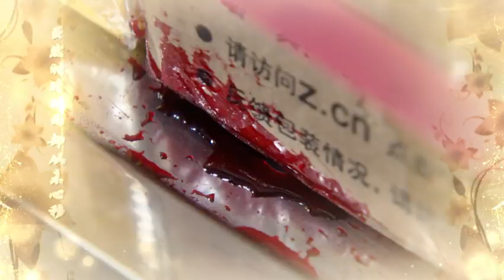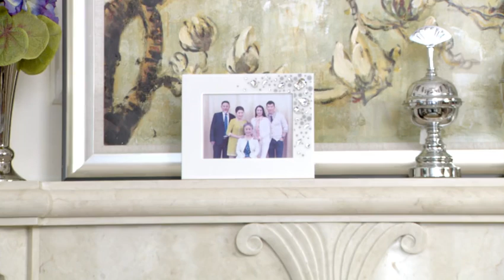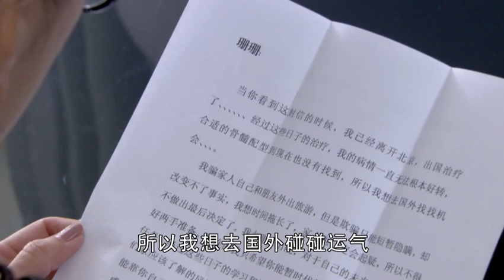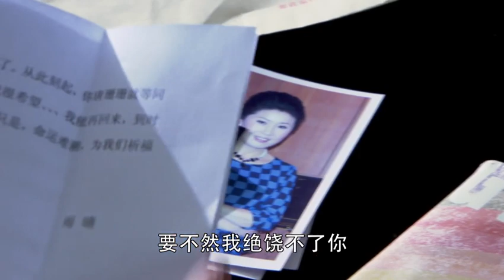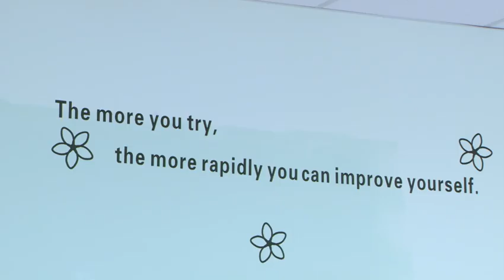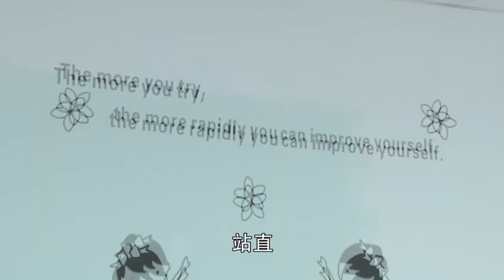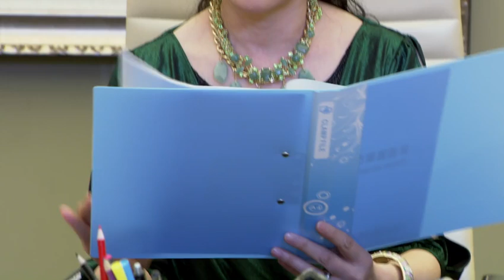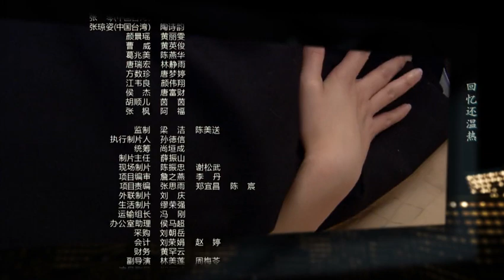【精選電視劇】愛情不打烊 第14集：豪門千金突遭車禍而死，命運弄人情敵竟是自己同父異母的姐姐，當自己身世之謎被揭開她記恨養母！